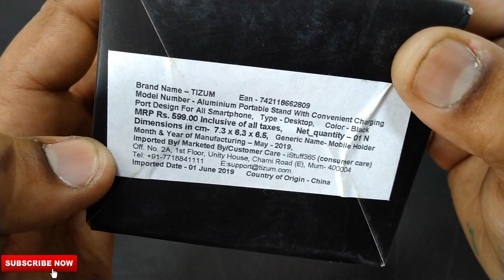TIZUM Aluminium Portable Stand With Convenient Charging Port Design For All Smartphone Mobile Holder